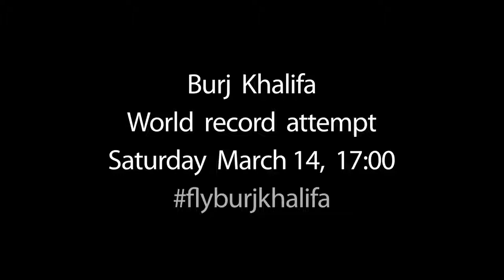Nasir iqbal ch * (3)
Nasir iqbal ch
Pakistan & Turkey
4.4.2021 Istanbul